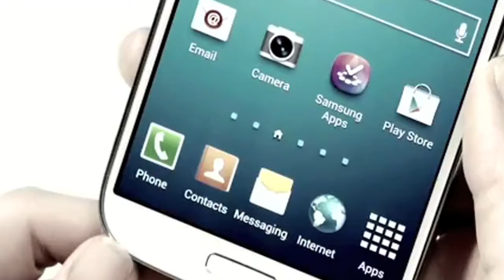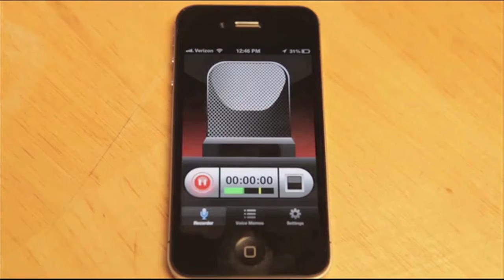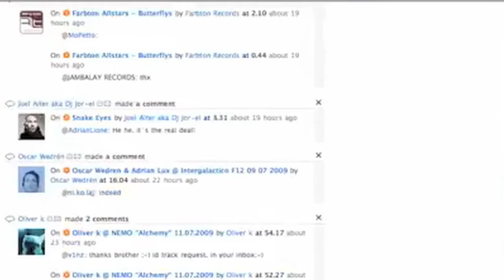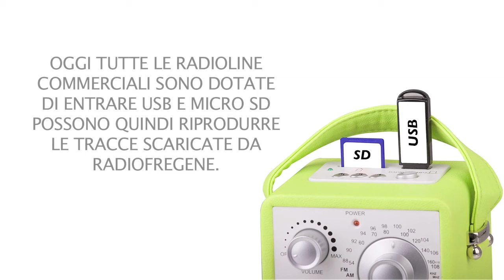RADIOFREGENE la tua voce nel territorio.